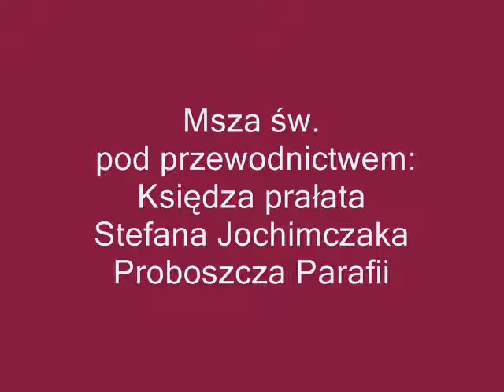QUOMODO TV - 2017.06.03 - HOMILIA W WIGILIĘ PIĘĆDZIESIĄTNICY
PIERWSZA SOBOTA FATIMSKA
Homilia wygłoszona przez Księdza prałata Stefana Jochimczaka